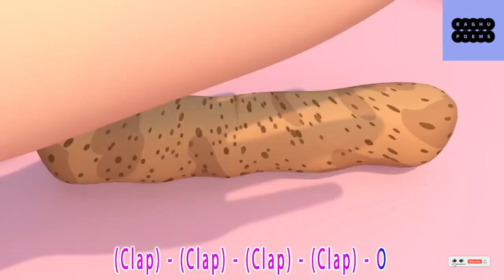B.I.N.G.O Dog - English Nursery Rhyme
English Rhymes.. Ad-free

The videos showcased herein are not original creations produced by our team, and we do not assert ownership over them. Our role solely involves editing these videos to provide an ad-free viewing experience. We prioritize transparency and compliance with copyright regulations, striving to uphold ethical standards in our content dissemination.

New English Rhymes for Nursery Class , New English Poems for Babies , All English Rhymes , cartoon short video rhymes , English nursery rhymes on youtube , nursery rhymes for toddlers